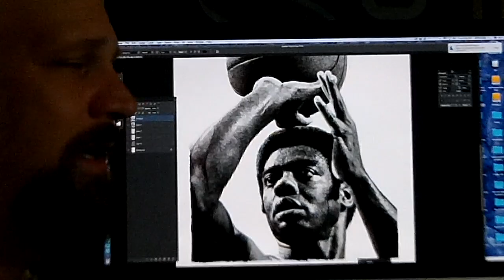What Do Artist Do Sports Art Blog #173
We are Back! Xavier & I talk about current affairs and my life & experiences as a artist /digital artist / Tradigital artist this week we cover my entry into sports art